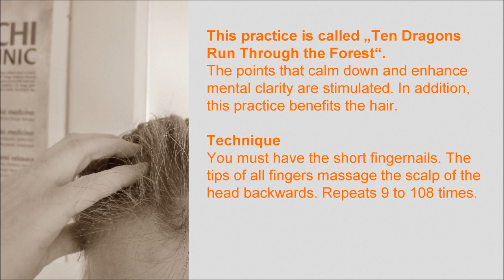Ten Dragons to Calm Down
The points that calm down and enhance mental clarity are stimulated. In addition, this practice benefits the hair. Enjoy and use! Original recording maestro Eversober. Papers, relaxation recordings, laughter, etc. My Favorite Yoga My Favorite Qigong Self-help Best Wishes!